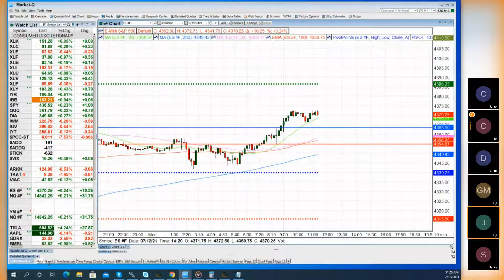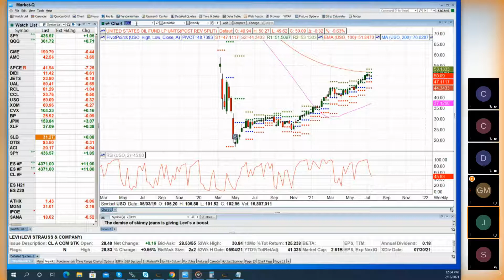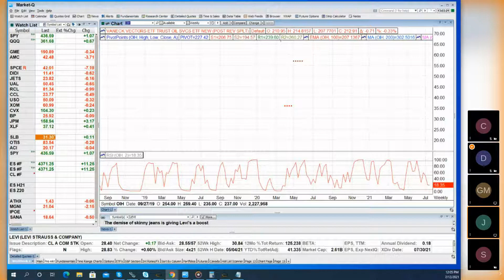July 2021 Trader Strategy Meeting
In the latest Strategy Meeting, the trading team highlighted some key themes for the coming month. The topics include:

- CHART - talks about where we stand in terms of the fed policy and the equity markets; also weighs in on the Energy market
- EVENT - gives some insight into earnings season and feels Transportation, Materials and Semiconductors are key areas to watch
- TREND - discusses his shift into consumer names
- SCALP - stresses the need to be patient. Although he sees a correction at some point, feels there is more money to be made buying into the fallout
- BLUEX - Staying the course through earnings season but finds the Lithium space compelling